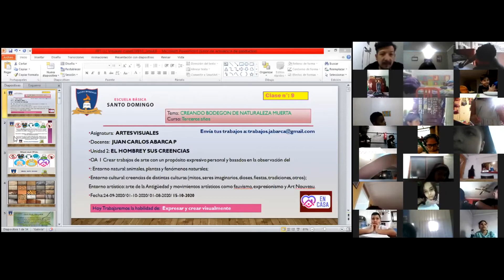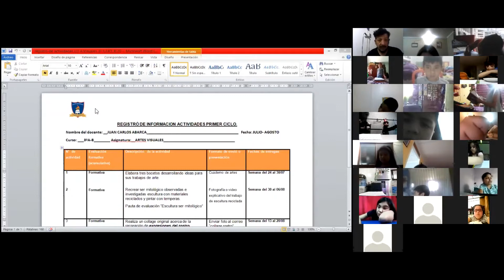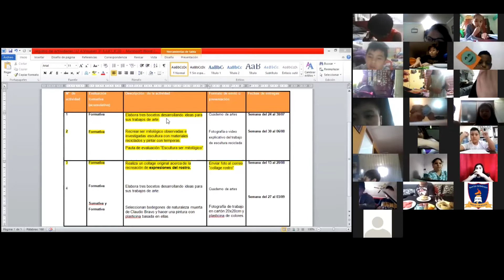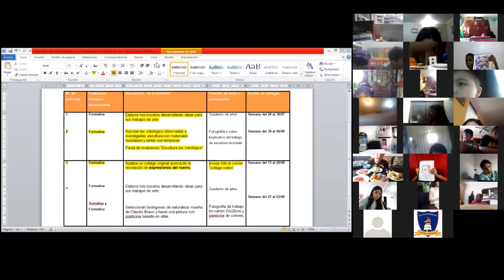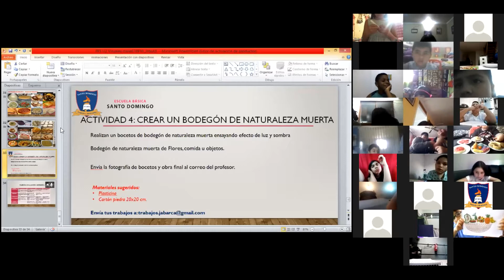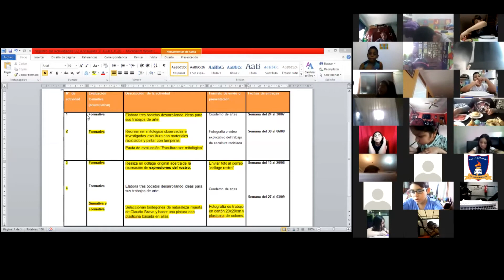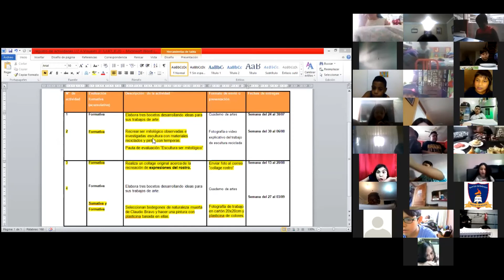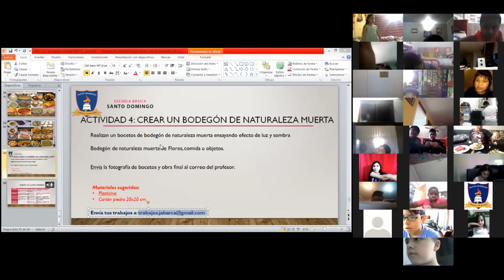Clase 10 Unidad 2 - Artes Visuales - 3°Basico